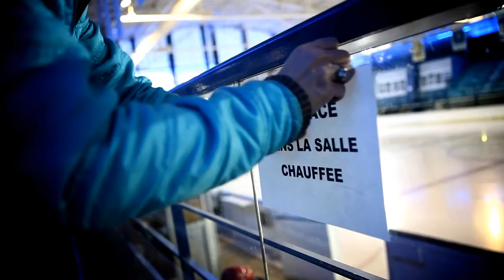Vidéo promotionnelle de Saint Gervais Mont Blanc Patinage réalisée par Capteur d'image -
Gala final saison 2016 avec Isabelle DELOBEL et  Olivier SCHOENFELDER,  Yannick PONSERO ainsi que Marien DE LA ASUNCION et Emy HIRAI. Participation de "Ice Actif" groupe freestyler d'Annecy. Vidéo créé par Tim Bazar "Capteur d'image" à Saint Gervais Mont Blanc.